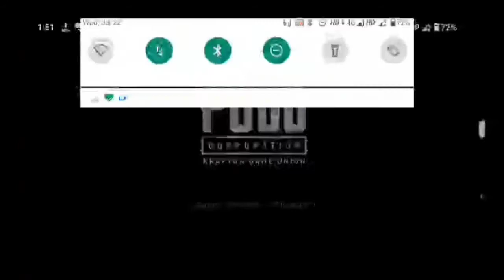How to enable left and right move button in pubg | Hidden pubg tricks setting | Left and right kese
Hii friends
Is video me mai aap ko yah batana chahata hu ki pubg me kese apne left aur right move ko set kare taaki gun chalane me problem na aaya so watch and comment if it helpful
Please ignore noise in bg and I explain this tricks left and right move